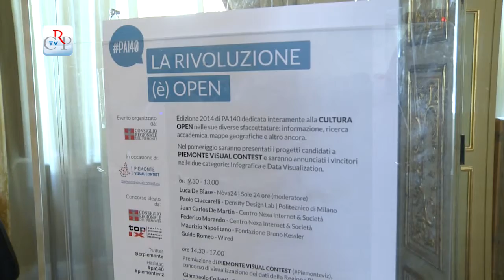Storython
Con l'evento Pa140 dedicato alla cultura open si è concluso il Piemonte Visual Contest e ha preso il via lo spin off Piemonte Storython. Il Csi, insieme al Consiglio regionale, ha calendarizzato una serie di incontri con designer, giornalisti, esperti e referenti delle Pa, per la redazione di racconti da abbinare ad alcune delle infografiche che cittadini, sviluppatori, scuole e aziende hanno proposto in occasione del Contest. I prodotti realizzati verranno presentati a maggio in occasione del Salone Internazionale del Libro all'interno della sezione Book to the future, grazie alla collaborazione con il Digital festival.